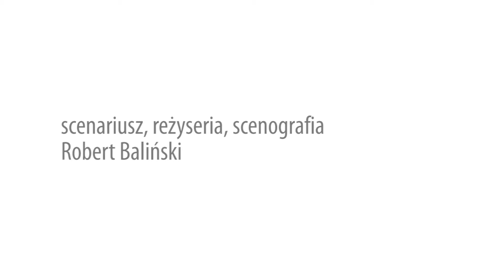"FOTOPLASTIKON OBIEKT 001" - TRAILER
"FOTOPLASTIKON - OBIEKT 001"
spektakl na dwie kobiety i jednego muzyka

Scenariusz, reżyseria, scenografia: Robert Baliński
Muzyka: Marcin Krzyżanowski (live)
Choreografia: Ewelina Ciszewska

Obsada:
Ewelina Ciszewska
Joanna Zabuska
Marcin Krzyżanowski -- electric cello

Premiera światowa odbyła się 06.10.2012, podczas Festiwalu Filmowego „Dobromysl"
w Dvor Kralove / Czechy.
Zdjęcia filmowe: Sylwester Zdobylak (Boldy Records)